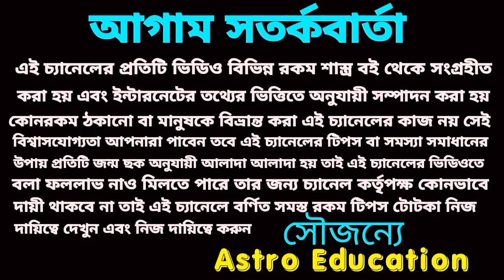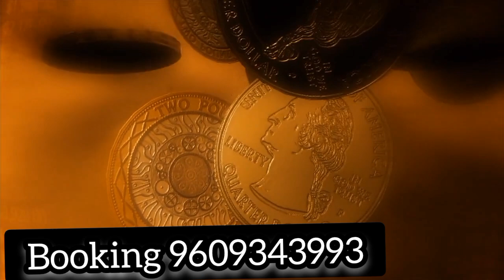12 বছর পর মহাপরিবর্তন ! মেষ রাশির ভাগ্য খুলবে ১০০%!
বৃহস্পতির রাশি পরিবর্তনে মেষ রাশির ভাগ্য খুলতে চলেছে আগামী এক বছর